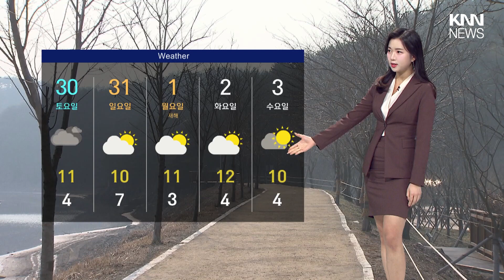내일 오후 가끔 비, 경남 서부내륙 모레까지..5mm 안팎 / KNN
연일 화창한 날의 연속이었는데요. 내일 낮부터는 비 소식이 있습니다. 양은 5mm 안팎으로 적겠고, 밤이면 대부분 그치겠습니다. 다만, 경남 서부내륙지역은 모레까지 이어지겠고요. 곳곳으로는 눈이 섞여 내리기도 하겠습니다.